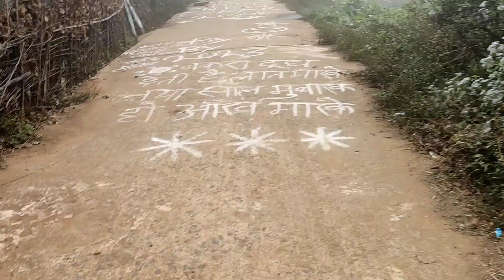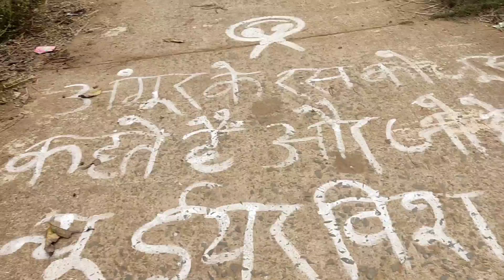Didi Ka Birthday Din Ka Video 🥰